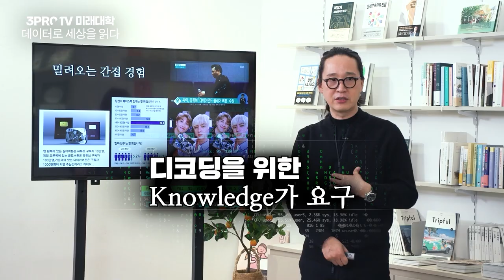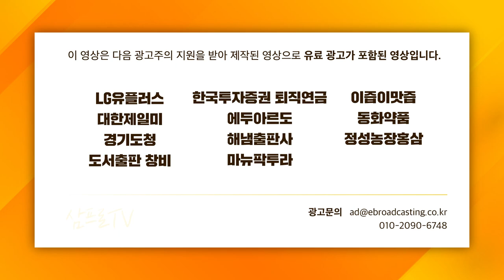[글로벌 이슈체크] 본격 시작되는 글로벌 전기차, 주도권은 누가? f. 유진투자증권 이재일 연구위원